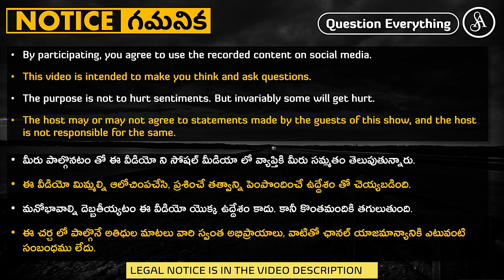వీళ్ళని విమర్శించటానికి లేవని నయవంచక నీచులు మనకి నీతులు చెప్తారు